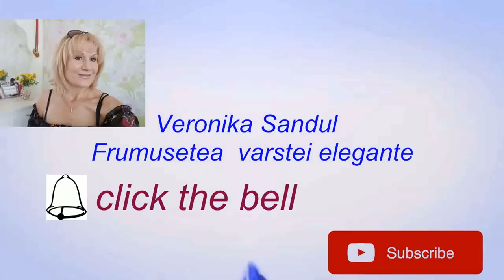FACE LIFTING Without Surgery/PUTERNIC LIFTING!! RETETA#7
Fave LIFTING without surgery Antirid si LIFTING PUTERNIC!!! RETETA#7
naturopath_veronikasandul lifting without surgery
Proteinele vegetale sunt pe larg intrebuintate in industria frumusetii,prin faptul ca au un efect de lifting puternic .Mastile din naut  daca le aplicam cu regularitate vor inlocui Botoxul.

RECETA :
1 lingura de masa de pireu de naut fiert,veganii pot folosi nautul crud sau incoltit
1 albus batut spuma
1lingurita de ulei de susan,puteti folosi orice ulei vegetal(de migdale,de masline ,floarea soarelu sau jojoba)

Masa obtinuta se aplica pe tenul curat ,timp de 20-30 minute ,apoi se inlatura cu infuzie de plante medicinale.Dupa aplicati o crema din rutina ingrijirii.